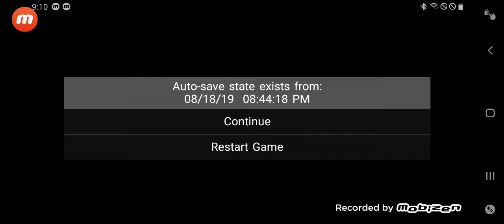SNES Teenage Mutant Ninja Turtle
Welcome back mga Papi! Thank you for visiting our channel again. SNES RETRO GAMING once again.